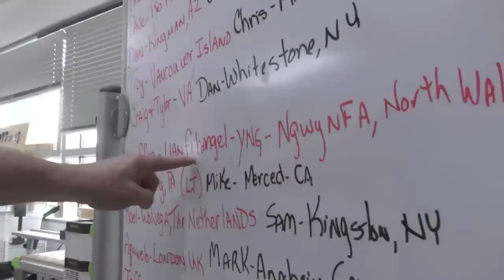Festool Live Episode 140 - RG 130 Leveling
Sedge walks us through flattening wood material with the RG 130.

The passionate drive to create is at the heart of every job. Dedicated professionals create the spaces that become part of our everyday lives. Achieving remarkable results requires extraordinary creativity, skills, and tools to match their ambition. Festool tools are built to deliver durable quality, reliable precision, and dependable power that you can see and feel every time - on every job.